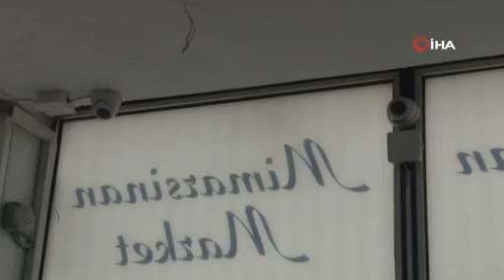Pitbull saldırısı saniye saniye görüntülendi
Silivri’de sahibinin elinden kaçan pitbull cinsi bir köpek, sokakta yürüyen 16 yaşındaki Savaş A. isimli bir çocuğa saldırdı. Saldırı sonrası çevredeki bir markete sığınan genci market sahibi köpeğin saldırısından kurtardı.